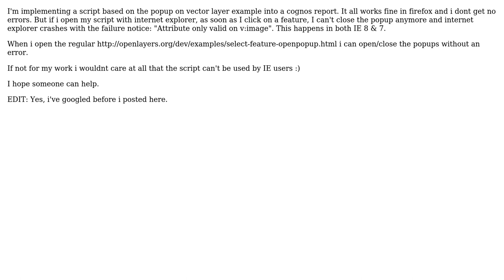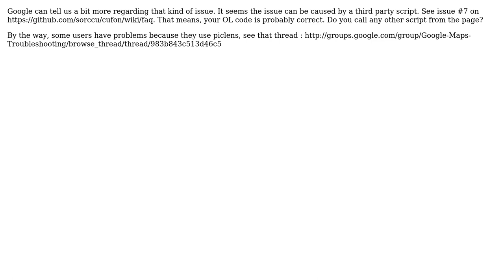GIS: "Attribute only valid on v:image" error on popup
With thanks & praise to God, and with thanks to the many people who have made this project possible! You are responsible for your own actions.